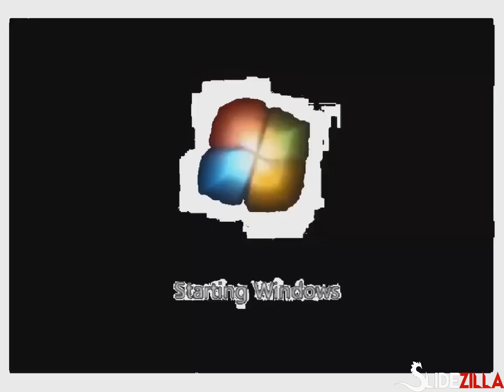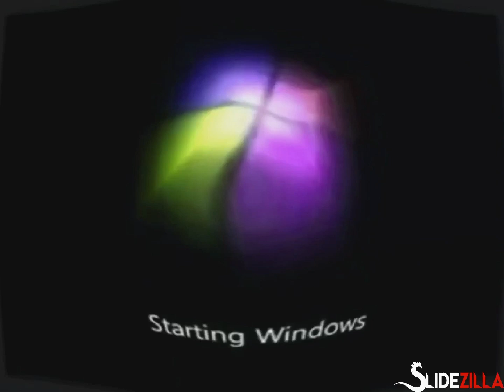Microsoft Windows 7 Startup Sound Effects Round 1 vs Everyone (1/20)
Effects list:

Normal
Luig Group Low Pitched Effect
CoNfUsIoN
Pitch White
Yellow Out
Crying X
Sad X
1000 Flutes
G Major 6
Is Going Weirdness Every
Pixels
Milk
G Major 7
Mari Group High Pitched Effect
Fat Duld
G Major 16
ES-PC Combo
Something
DMA
G Major 74
Lost Effect
Pitch Black
Super Fat Effect
Asleep X